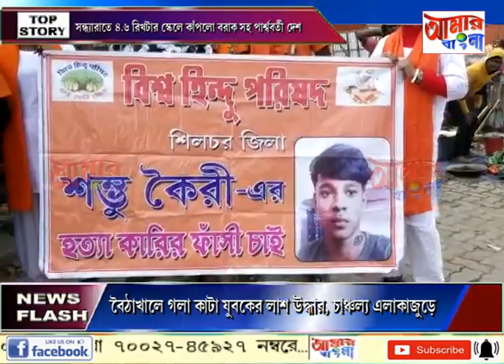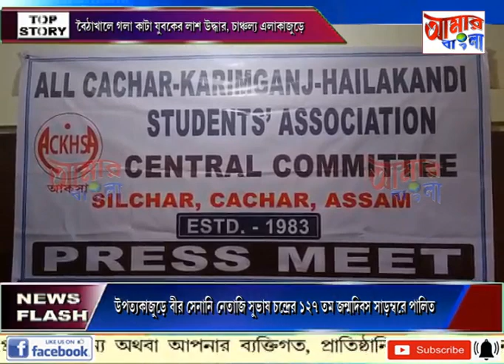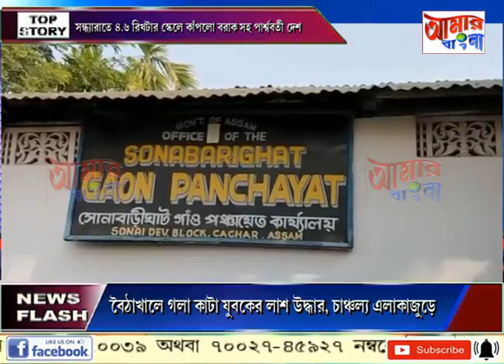AAMAR BANGLA NEWS # 23 01 2023